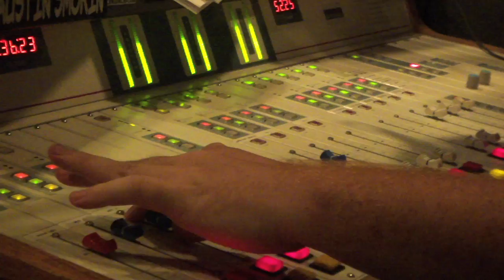Good times in Austin, Texas with Joe Rogan, Joey Diaz and Redban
A taste of our road trip to one of the coolest cities on the planet, Austin, Texas.